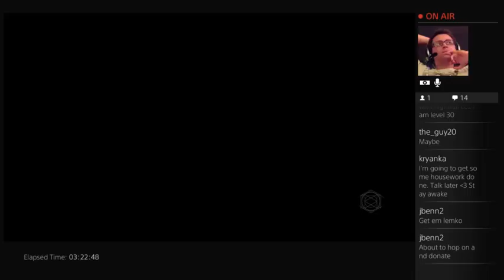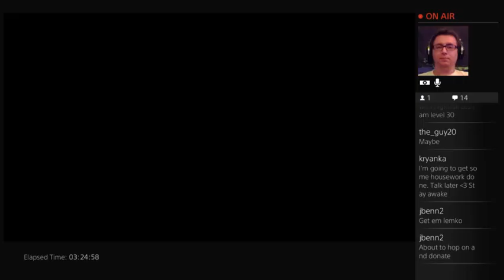Chris Metz's Extra Life 2014 Stream (Part 7) - 14 / 21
Does the "Sour Rangers" clan have what it takes to take on the Vault of Glass in Destiny? Check it out and see for yourself! More videos from Extra Life 2014 to follow.

P.S. It's hard as hell.